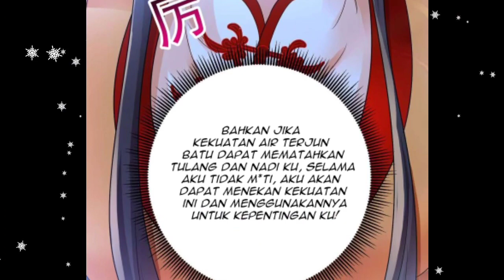[INDO] Spiritualis Level Tiga ™ Miss Nine Doctor Chapter 245 ~ Aoi Manhua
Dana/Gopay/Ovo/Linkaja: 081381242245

COPYRIGHT / LICENSING